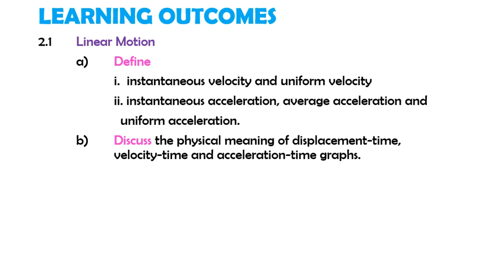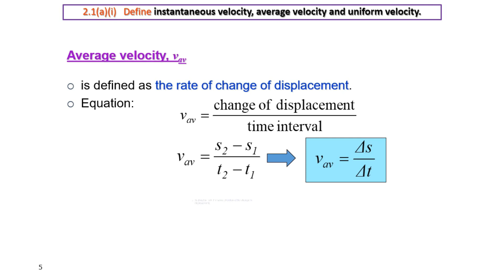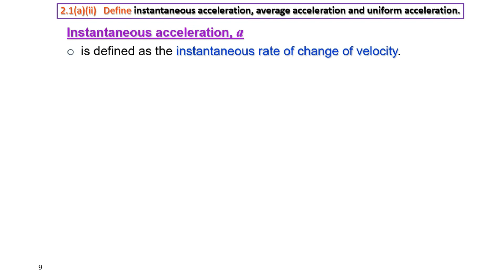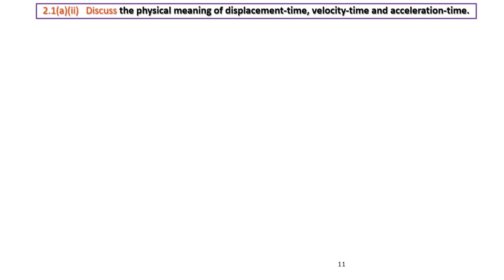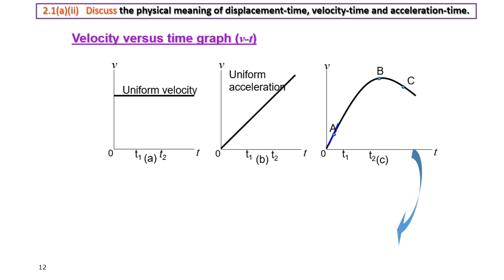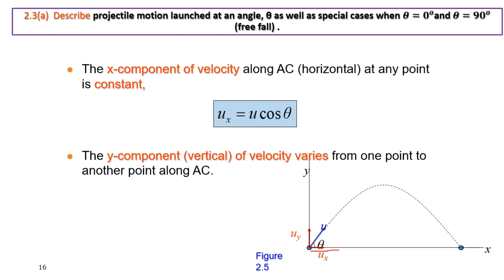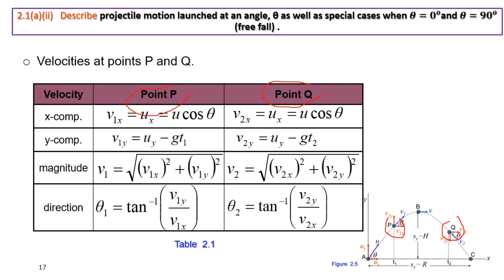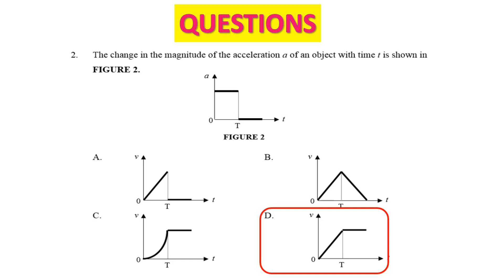C1&C2 CHAPTER 2:KINEMATICS OF LINEAR MOTION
Discuss all the C1(remembering) and C2(understanding) in chapter 2 (kinematics of linear motion). Two subtopics were discuss which is linear motion and projectile motion.